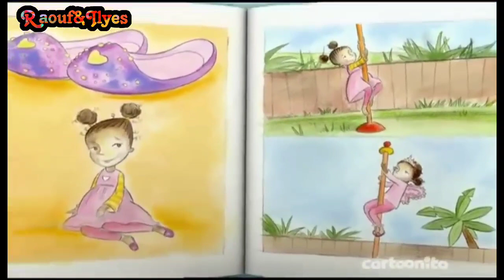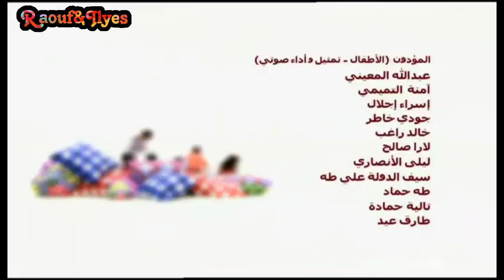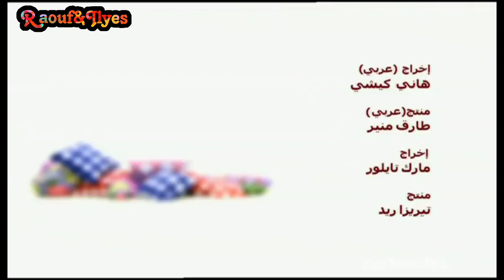كابتـن كريم وقطـار الحكايات ۝ أنا غير ..أنت غير ۝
قطار الحكايات مع كابتن كريم
قصة الحلقة  : أنا غير ، أنت غير ...